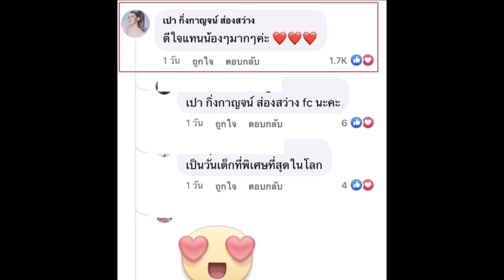นักร้องดัง เม้นชม พิมรี่พาย เจอชาวเน็ตที่ด่าหยาบคาย ฟาด